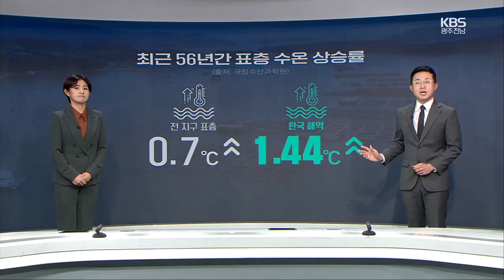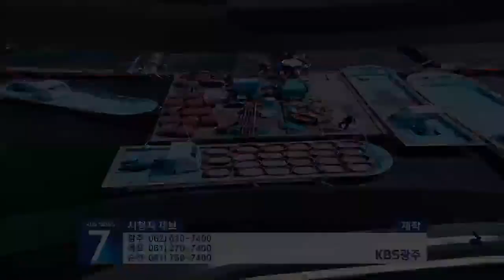[뉴스7 광주·전남 클로징] 이름값 하는 가을 전어(錢 돈 전, 魚 물고기 어) / KBS 2024.09.26.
이제 제법 선선하죠.

기다리고 기다리던 가을이 왔습니다.

가을하면 생각나는 음식 중 하나 '가을 전어'죠.

전어의 이 전은 돈 전(錢)자 인데요.

요즘 이름값을 톡톡히 하고 있습니다.

이맘때 보통 킬로그램당 만원 안팎이던 것이 올해는 2만 5천원으로 두 배를 훌쩍 넘었는데요.

유례없는 폭염으로 인해 바닷물 온도가 높아 어획량이 감소해섭니다.

 최근 56년간(1968년~2023년) 표층 수온 상승률을 봤더니 전 지구 표층이 0.7도 상승할 때 한국 해역은 그이 두배가 넘는 1.44도 높아졌는데요,

 기후변화에 따라 달라지는 수산물 지도를 어업 현장에 적극 반영할 수 있는 지속가능한 정책이 뒷받침돼야 겠습니다.

뉴스7 여기까집니다.

고맙습니다.